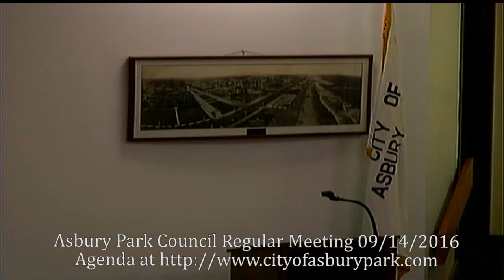9-14-16 Regular Meeting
City Council Regular Meeting, 9-14-16